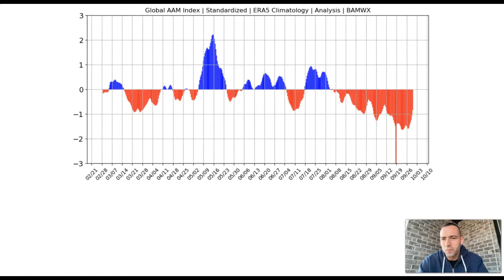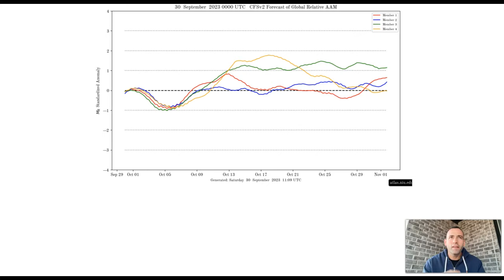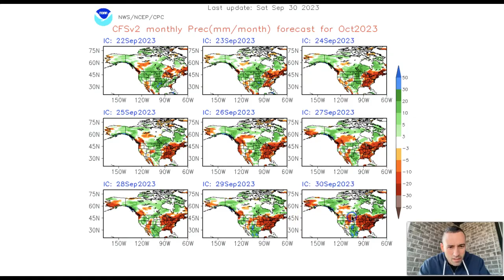9-30-23 Saturday Morning Coffee & Long Range Weather.